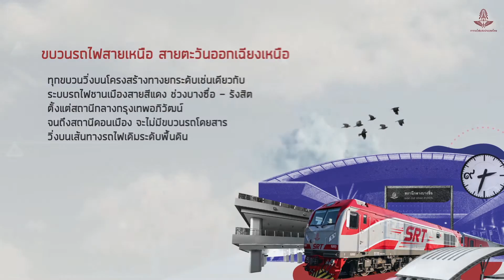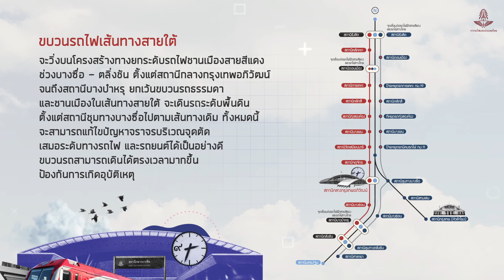ขบวนรถไฟสายเหนือ สายอิสาน สายใต้ วิ่งบนทางยกระดับรถไฟชานเมืองสายสีแดง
ขบวนรถไฟสายเหนือ สายตะวันออกเฉียงเหนือ สายใต้ วิ่งบนโครงสร้างทางยกระดับเช่นเดียวกับระบบรถไฟชานเมืองสายสีแดง เพื่อแก้ไขปัญหาการจราจรติดขัด ช่วยป้องกันการเกิดอุบัติเหตุบริเวณจุดตัดเสมอระดับทางรถไฟ-รถยนต์